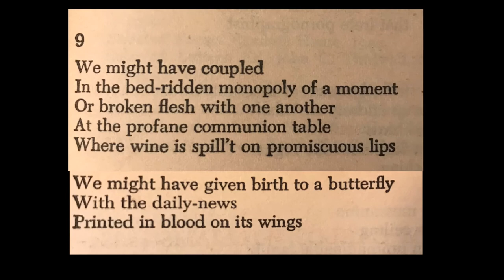040 Mina Loy: Love Songs, 9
Mina Loy (27 December 1882 – 25 September 1966) was a British-born artist, writer, poet, playwright, novelist, painter, designer of lamps, and bohemian.

Submit poems & suggested reading to tommockreads@gmail
Follow @Tom_Mock on Twitter

And other fiction